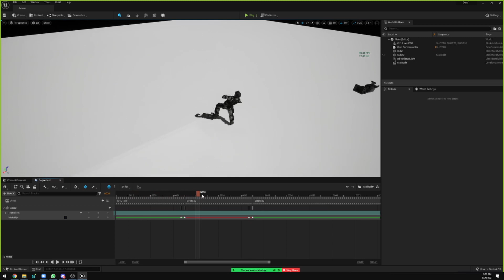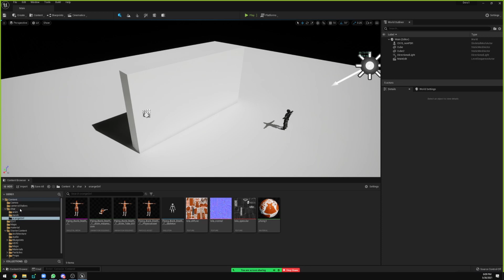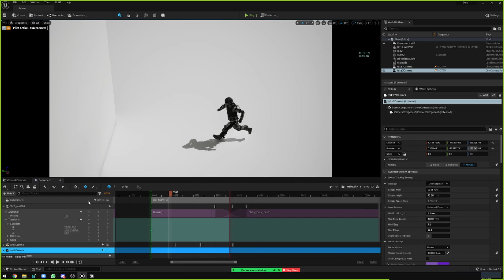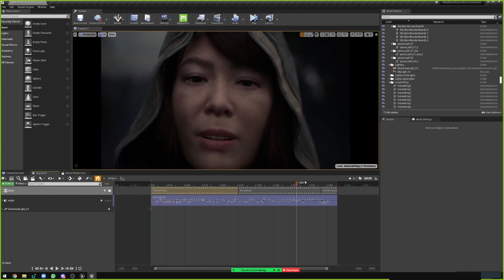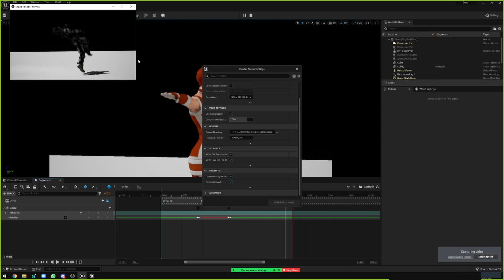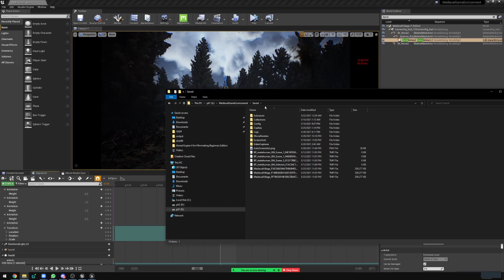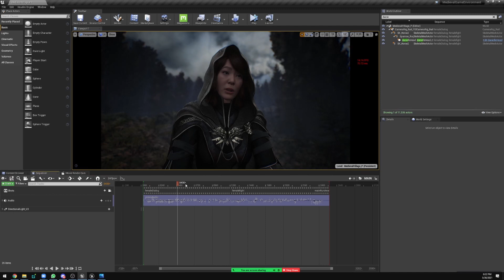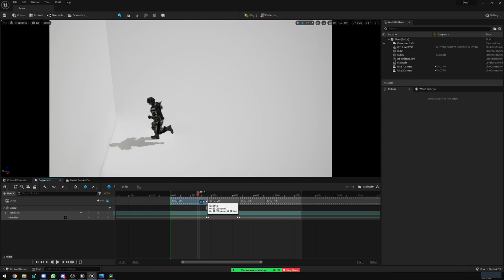Unreal Engine 5 Oyun ve Film Yapimi - part 10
Unreal Engine 5 Oyun ve Film Yapimi